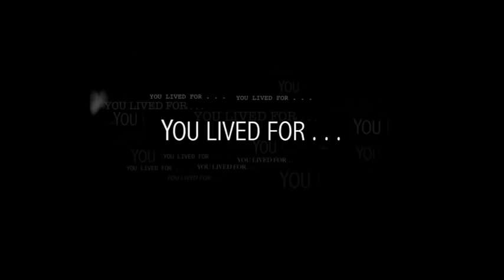The Other Man-Trailer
A taut thriller, THE OTHER MAN is an intimate tale of a man who discovers his wife's infidelity and sets out to track down his rival. Driven to pursue the mystery surrounding his wifes adultery, Liam Neeson embarks on a global pursuit with a haunted passion that begins to probe the nature not simply of jealousy, but of loss and forgiveness. The film is beautifully shot on location in Milan and Lake Como as well as in London and Ely by renowned cinematographer Harris Zambarloukos (Mama Mia!, Heart in the Sand.)